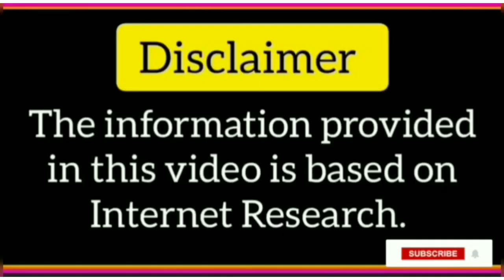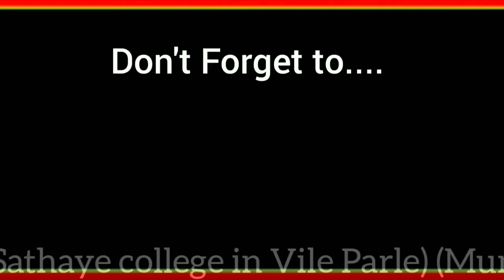jeetendar | dhrmendra | rajesh khnna | amitabh | vinod khanna | hema | rekha | bollywood education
This video is about jeetendar  dhrmendra  rajesh khnna   amitabh  vinod khanna  hema  rekha  education about  bollywood education  about  bollywood star education about bollywood actors   educational qualification  bollywood actresses    educational qualification

  jeetendar
 dhrmendra
 rajesh khnna
 amitabh   bachchan
 vinod khanna
 hema malini
  rekha
dilip kumar
neetu singh
  bollywood education
  bollywood star education
 bollywood actors   educational qualification
 bollywood actresses    educational qualification
bollywood
bollywood actors
bollywood actress
bollywood clebs
bollywood stars